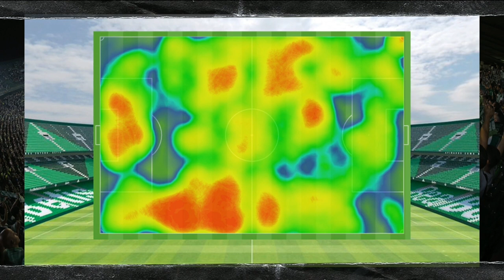⚽ InformeBotello del Elche